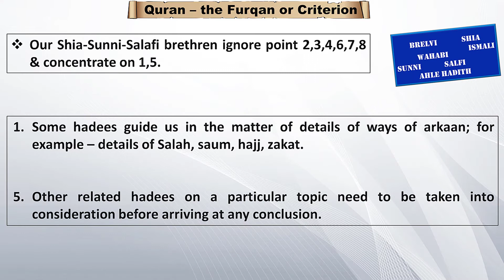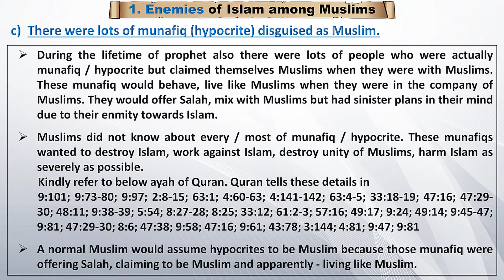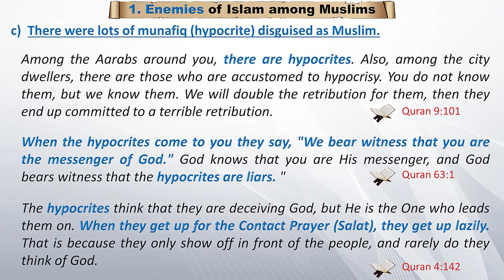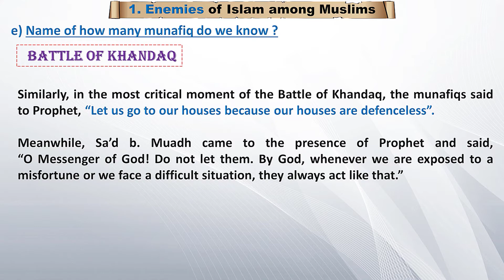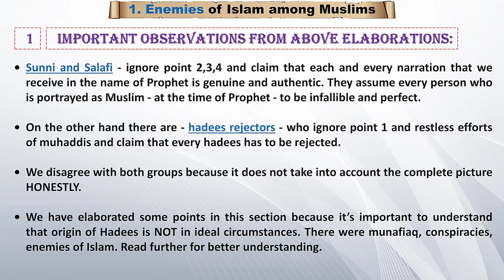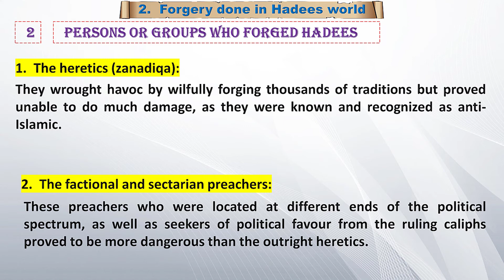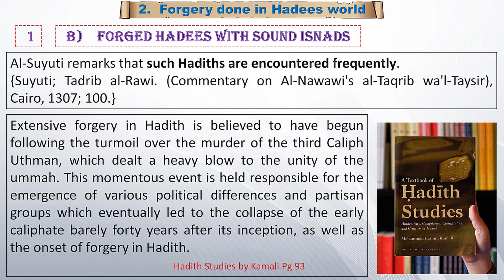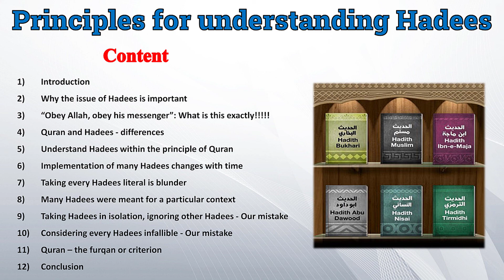10. Quran – the furqan or criterion & Conclusion (LAST PART)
How to understand Hadees - Part 10.
11) Quran – the furqan or criterion
12) Conclusion
Principles for understanding Hadees
1) Introduction
2) Why the issue of Hadees is important
3) “Obey Allah, obey his messenger”: What is this exactly!
4) Quran and Hadees - differences
5) Understand Hadees within the principle of Quran
6) Implementation of many Hadees changes with time
7) Taking every Hadees literal is blunder
8) Many Hadees were meant for a particular context
9) Taking Hadees in isolation, ignoring other Hadees - Our mistake
10) Considering every Hadees infallible - Our mistake
11) Quran – the furqan or criterion
12) Conclusion